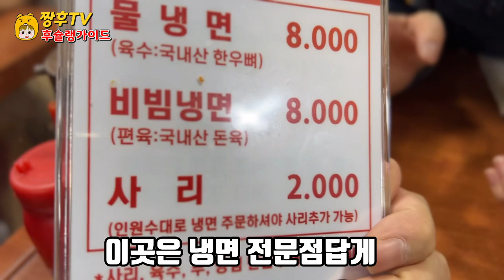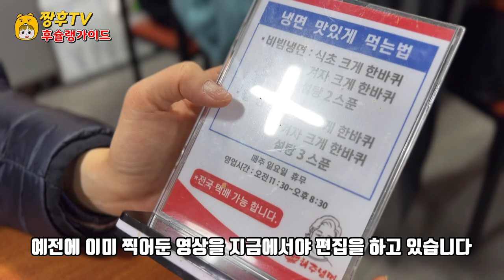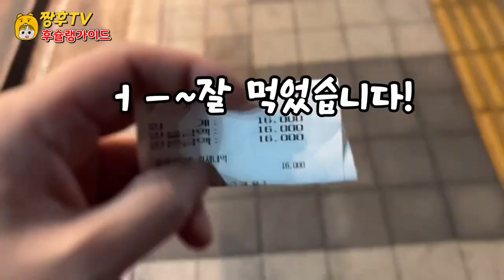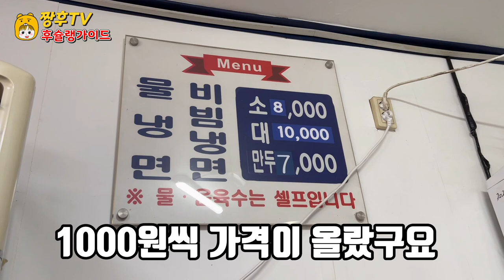파벌싸움 심한 매운 냉면집 양대산맥! | 해주파 VS 동아파 !! | very hot spicy neang myun | korean noodle! 🍜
맵부심 강한자들의 논쟁거리 서울의 유명 매운냉면 전문점 두곳을 소개합니다!!

☆해주냉면

서울 송파구 백제고분로7길 8-16

11:30~21:00 매주 월요일 휴무

☆동아냉면 본점

서울 용산구 우사단로 5

09:00~22:00

Here are two famous spicy naengmyeon restaurants in Seoul that are controversial by the strong!!

☆ Haeju Cold Noodles

8-16, Baekje Gobun-ro 7-gil, Songpa-gu, Seoul

Closed every Monday from 11:30 to 21:00

☆ Dong-A Naengmyeon Main Store

5, Uidan-ro, Yongsan-gu, Seoul, Republic of Korea

09:00~22:00

.Track is ridiculous - "[President BGM] absurd/stupid

辣度自信强者们的争论焦点，介绍首尔有名的辣冷面专卖店两家！

☆海州冷面

首尔松坡区百济古坟路7街8-16

11:30~21:00 每周一休息

☆东亚冷面总店

首尔龙山区右师团路5

09:00~22:00

布金总统
.Track 真是的 无语 - "[BGM总统] 荒唐/呆萌

辛さに自信のある人たちの論争の種、ソウルの有名な辛い冷麺専門店2店をご紹介します！！

☆ヘジュ冷麺

ソウル松坡区百済古墳路7キル8-16です

11:30~21:00 毎週月曜日はお休みです

☆東亜冷麺本店

ソウル龍山区ウサダン路5です

09:00~22:00

Track本当に歯がないです。 - 「[BGM大統領] 荒唐/ぼーっと

Chúng tôi xin giới thiệu hai cửa hàng chuyên về mì lạnh nổi tiếng ở Seoul!!

☆Mì lạnh Haeju

8-16 đường số 7 đường Goseonro Baekje, Songpa-gu, Seoul

Từ 11:30 đến 21:00 mỗi thứ hai đều đóng cửa

☆ Trụ sở chính của mì lạnh DongA

Đường Usadan số 5 ở Yongsan-gu, Seoul

09:00~22:00

Tổng thống MusicProvided by Bgeum
"Track thật là vô lý"

ขอแนะนำร้านแนงมยอนเผ็ดที่มีชื่อเสียงในกรุงโซล 2 ร้านค่ะ!

☆แฮจูแนงมยอน

ถนนโบราณแบกเจ 7-กิล 8-16 เขตซงพา กรุงโซล

ปิดทุกวันจันทร์ 11:30-21:00 น.

☆สำนักงานใหญ่ดงอาแนงมยอน

5 ถนนอูซาดาน เขตยงซาน กรุงโซล

09:00~22:00

MusicProvided by ประธานาธิบดีบีกึม
.Track เพราะไร้สาระ --"[ประธานาธิบดีบีกึม] เหลวไหล/โง่